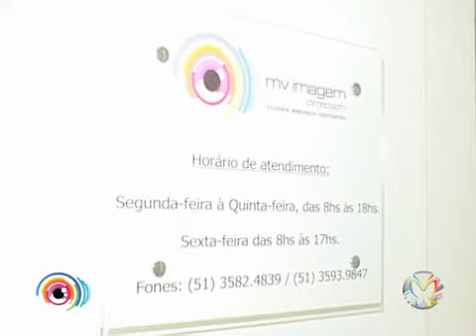Programa Viver Bem 5ªFeira 17/05/12 Bloco 03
Apresentadora: Eliane Beuren

Quadro: Festas e Eventos

Assunto: Conheça a nova clínica da MV Imagem Climedson

Entrevistados:
Dr. Décio Hauschild - Ecografista
Dr. Carlos Dillemburg - Cirurgião geral